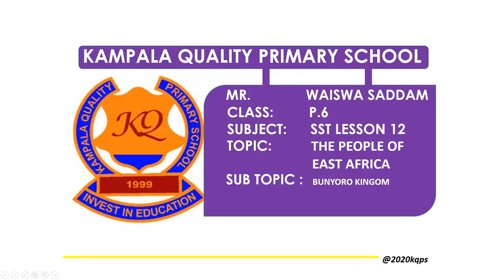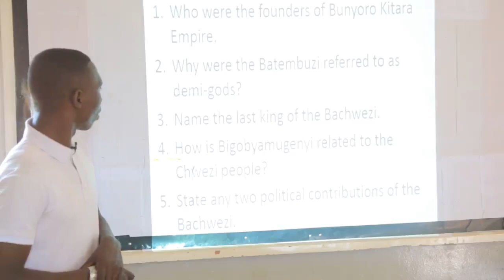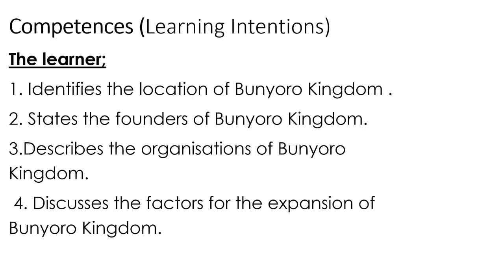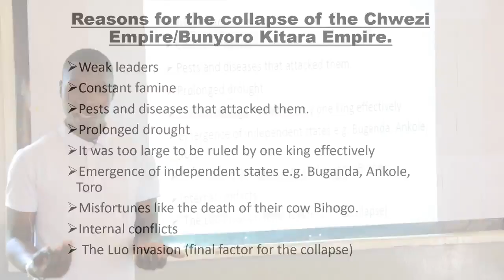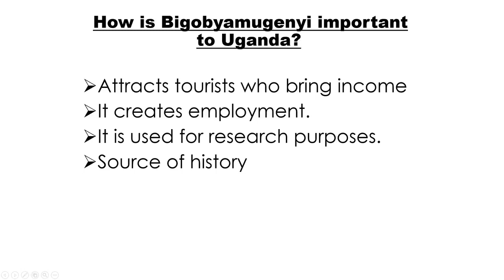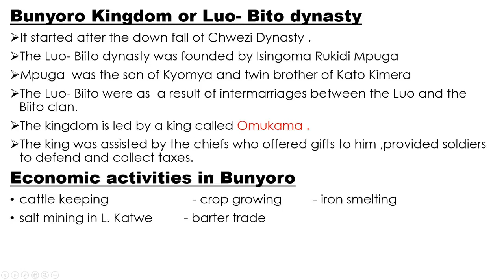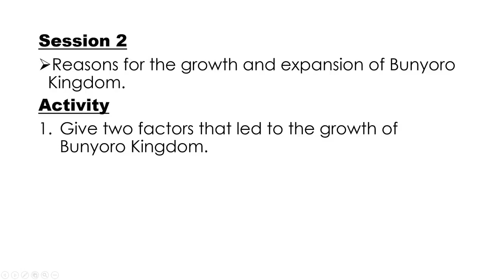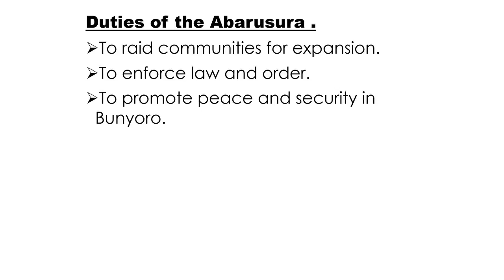p6 sst l 2